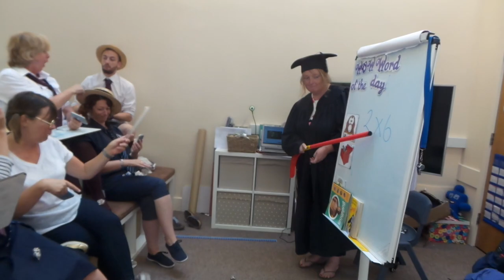InspiredToLearn - When I Grow Up 2018